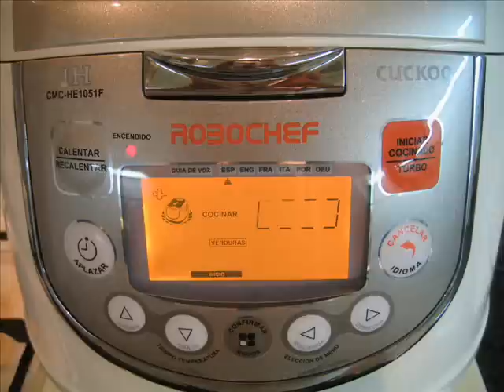Hervido de acelgas